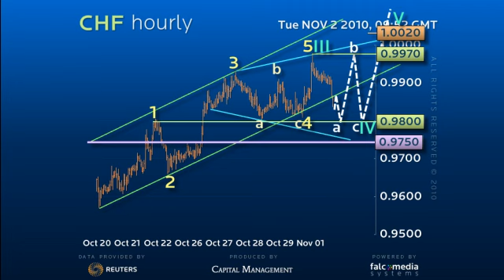Forex Trading Strategy on $-Swiss Nov 2nd - Further Consolidation Before Uptrend Resumes!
$ Swiss remains within an uptrend. Although the spike to 99.70 was enough for a return to consolidatoin and a test/possible spike of the 98.00 region, while 97.50, the overlap point, now holds, further 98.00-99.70 consolidation should eventually produce a break up to at least 1.0020 and 1.0100  possibly in an expanding wedge shape but its too early to tell. A loss though of 97.50 wud threaten a reversal to 95.70.